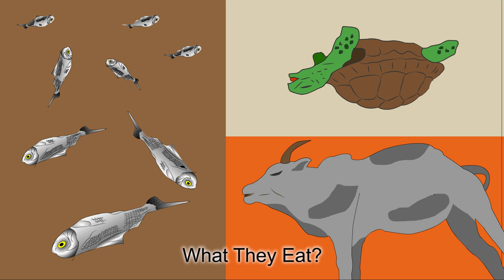Plastic Pollution | Animation | प्लास्टिक प्रदुषण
Plastic Pollution  प्लास्टिक प्रदुषण MPSC UPSC SCIENCE 2020

I Ajay nandgaonkar Present the Dangerous issue on our planet is Plastic
here i introduce some questions about plastic pollution

What are the effects of plastic pollution?

What is plastic pollution?

What is the main cause of plastic pollution?

How can we stop plastic pollution?

What plastics are biodegradable?

How can we solve plastic waste?

Who invented plastic?

Why is plastic harmful?

How can we stop pollution